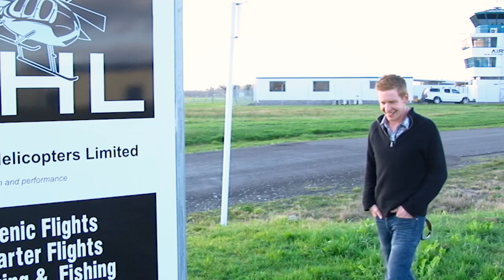Dr Dave's weekly Healthy Bastards Health Tip 19/05/2013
Healthy Bastards health tip  19/05/2013.Youth suicide; Dave & Sandy's "Message to our son"